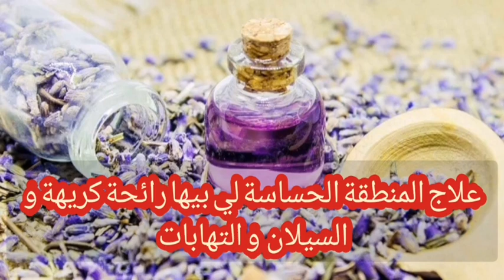علاج المنطقة الحساسة لي بيها رائحة كرهةوالسيلان والتهابات😍👌